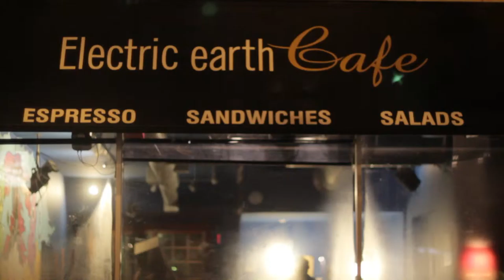April's Third Thursday - Pt. 4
Third Thursday Open Mic on April 19th, 2012.

Filmed by Kieran Conor
Featuring: Art Paul, Ben Schapiro, Ashlyn Akins, Luara Venturi, Molly Kuhlman...

Hey! Notice anybody else? Comment their name and I'll add them to the credits.